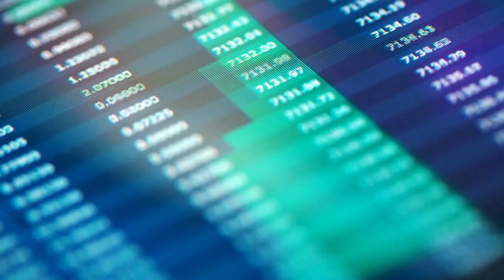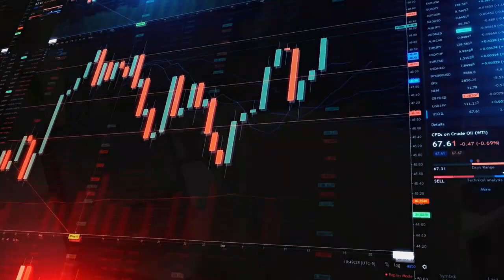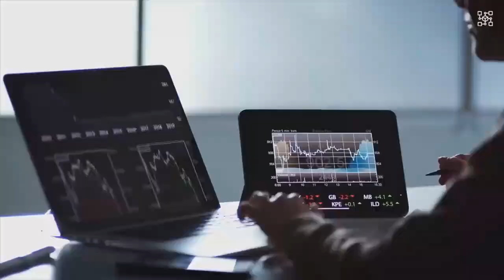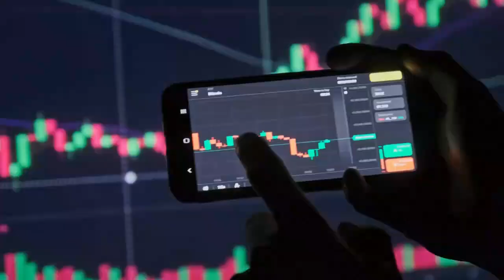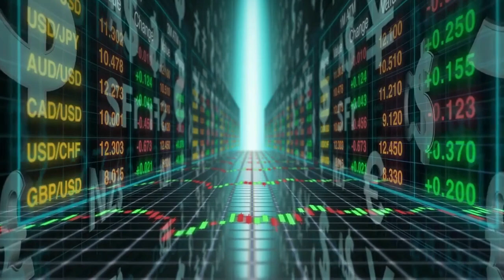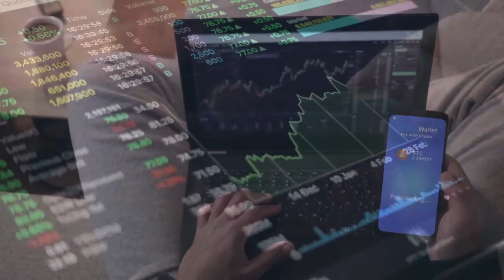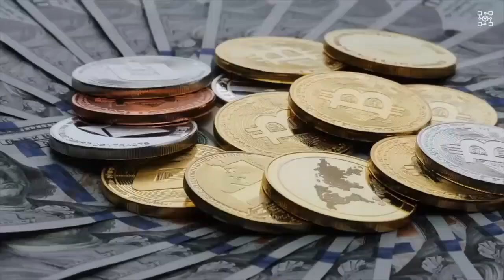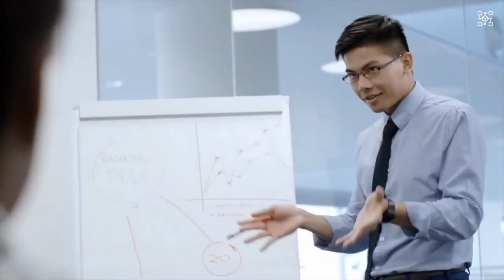RIPPLE XRP : BUCKLE UP THINGS ARE ABOUT TO CHANGE FAST ! XRP BIGGEST NEWS TODAY'S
xrp news,
xrp price usd,
xrp lawsuit,
xrp sec,
xrp reddit,

sec registration,
sec conference,
sec bitcoin,

bitcoin prediction,
bitcoin price,
bitcoin usd,
bitcoin account,
bitcoin mining,
bitcoin news,
bitcoin symbols ?,
bitcoin login,

luna price,
luna crypto,
luna classic,